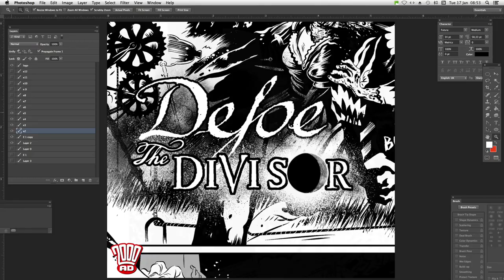The Moon Cycles in The Devisor Titles.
This video brings together for the first time the titles of 12 episodes of Defoe. It shows the moon as it changes each week in the titles of Defoe the Devisor. The moon first appears in episode one as a full eclipse displaying the diamond ring effect. Over the 12 episodes we see it change finally end as a full moon.

This echoes the change in the eyes of those who suffer ‘Devisor Posession’.

Today the dividing line of night and day is known as the terminator. In the 17th century is was called the devisor.

Defoe was created by Pat Mills and Leigh Gallagher. There are several excellent seasons. The latest season is The Divisor published in 2019 in 2000AD episodes 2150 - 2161.

The Devisor is scripted by Pat Mills and both the moon animation and comic illustration is by Stewart Kenneth Moore.
Eleven episodes were lettered by Ellie de Ville. I believe Simon Bowland illustrated episode.